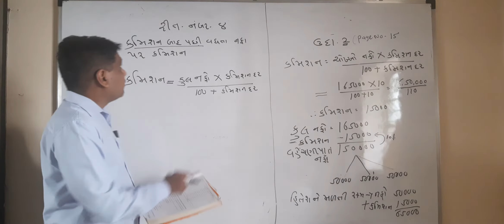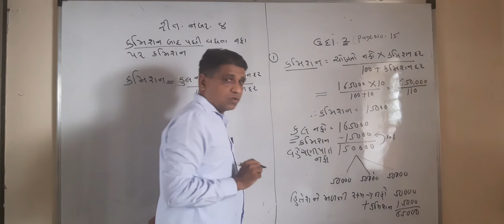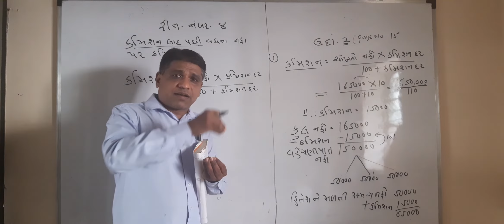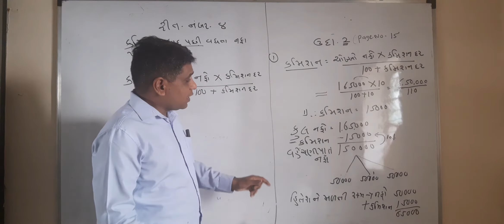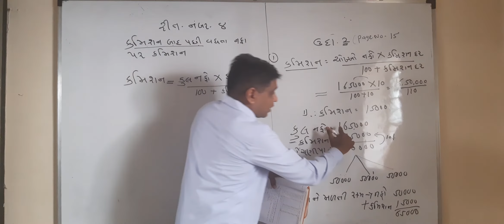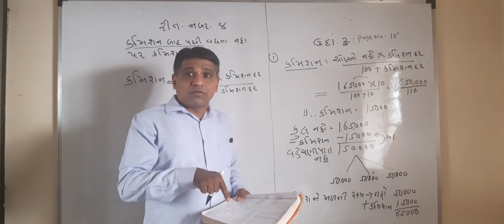Shaily class..Acc..પ્રકરણ 1....ઉ.દા.2